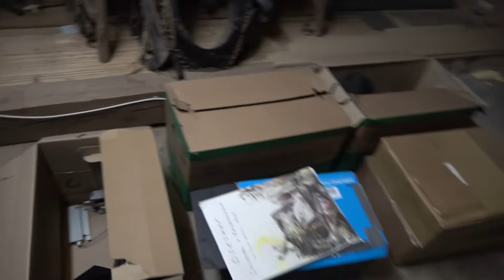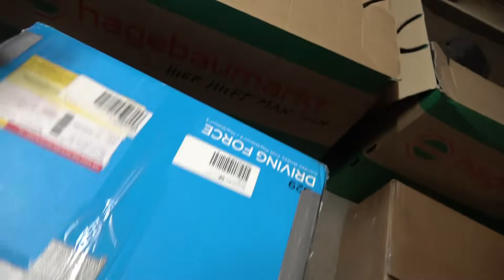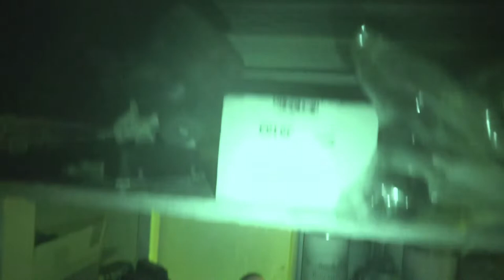Daily Vlog 365 - Tag 18 - Xialin hat Auto kaputt gemacht XD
Lets go week 3